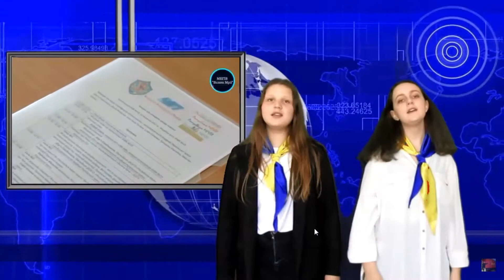Вісник Мрії - Новий Формат: нова версія відеокліпу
Гімн шкільного Медіахолдингу "ВМ-НФ". Остання версія кліпу.